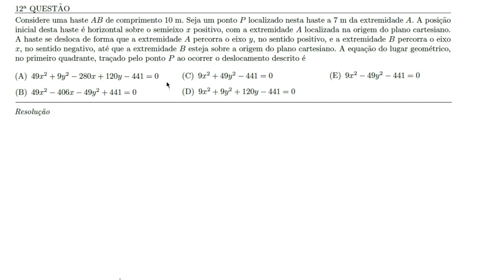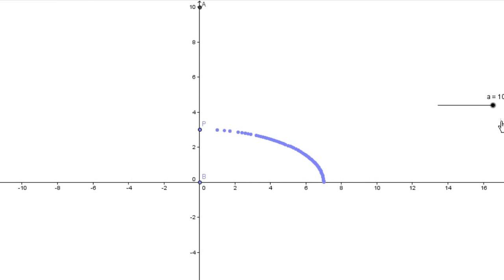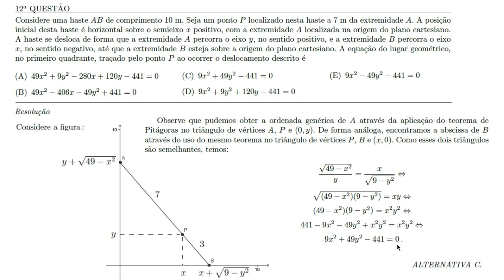Equação da Elipse (IME, 2013, Questão 12)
12ª QUESTÃO

Considere uma haste $AB$ de comprimento $10$ m. Seja um ponto $P$ localizado nesta haste a $7$ m da extremidade $A$. A posição inicial desta haste é horizontal sobre o semieixo $x$ positivo, com a extremidade $A$ localizada na origem do plano cartesiano. A haste se desloca de forma que a extremidade $A$ percorra o eixo $y$, no sentido positivo, e a extremidade $B$ percorra o eixo $x$, no sentido negativo, até que a extremidade $B$ esteja sobre a origem do plano cartesiano. A equação do lugar geométrico, no primeiro quadrante, traçado pelo ponto $P$ ao ocorrer o deslocamento descrito é

\item[(A)] $49x^2+9y^2-280x+120y-441=0$
\item[(B)] $49x^2-406x-49y^2+441=0$
\item[(D)] $9x^2+9y^2+120y-441=0$
\item[(E)] $9x^2+49y^2-441=0$